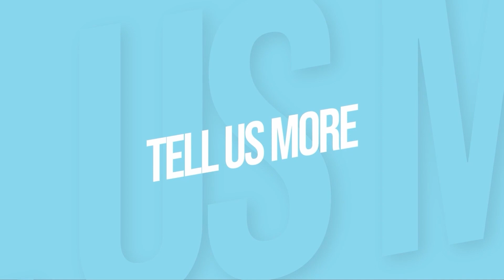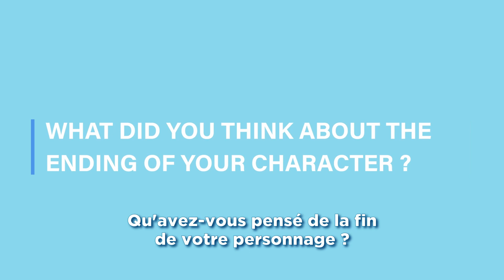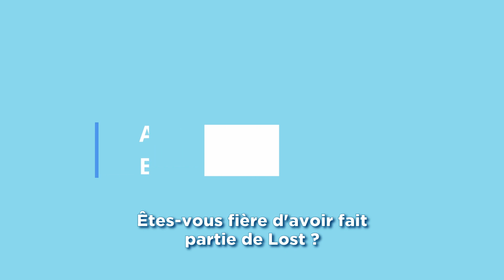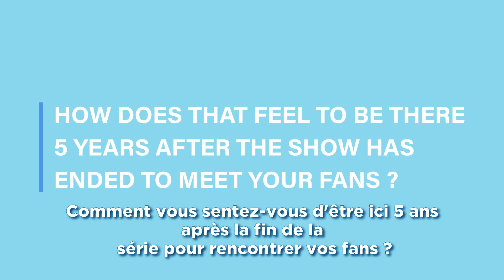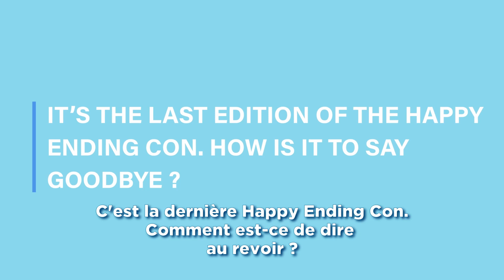Rebecca Mader talks about Zelena, Once Upon A Time and her beautiful friendship with all the cast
5 years after the end of OUAT, Rebecca Mader spoke about how she got the part of Zelena, the preparation for the musical episode but also about her friendship with Lana Parrilla, Sean Maguire and the rest of the cast.

Interview recorded during People Con's THEC5.
Interview : Valentine ANDRIEU
Edit : Manon NOCET